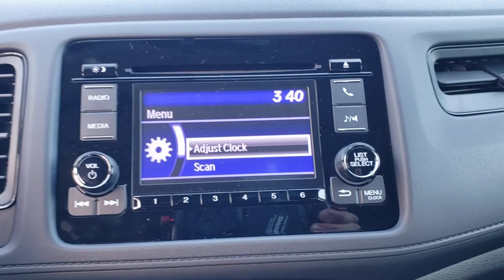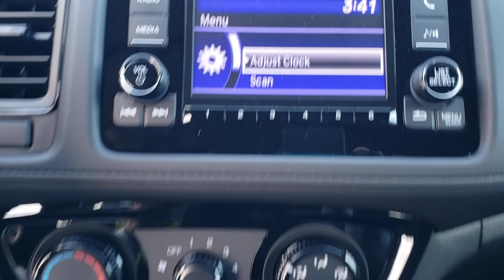2022 Honda HR-V Winter Garden, Clermont, Winderemere, Winter Park, The Villages, FL NM714173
New 2022 Honda HR-V available at Headquarter Honda in Winter Garden, Florida. Servicing the Winter Clermont, Winderemere, Winter Park, and The Villages, FL area.
2022 Honda HR-V LX AWD CVT - Stock#: NM714173 - VIN#: 3CZRU6H30NM714173

Headquarter Honda
17700 State Road 50

Low Financing and Leasing Available. Headquarter Honda is pumped up to offer this good-looking 2022 Honda HR-V LX in Black.We are conveniently located just a few minutes West of Downtown Orlando, just off the Florida Turnpike between Winter Garden and Clermont! Its one of the easiest drive in Central Florida! Remember: Headquarter Honda Gets You There! So take the easy drive from almost anywhere in Central Florida to visit us or just call one of our Professional Inventory Specialist for more information and schedule a VIP appointment.